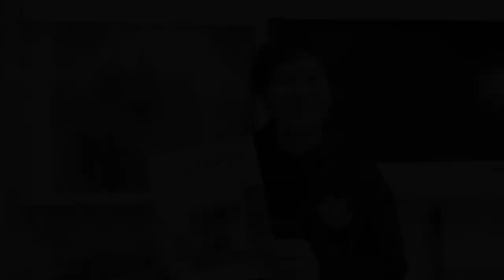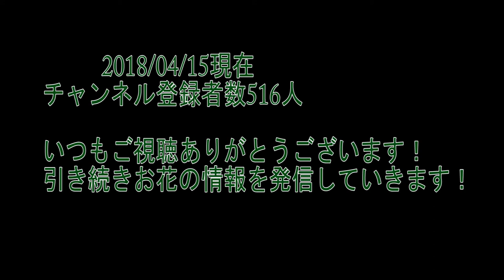吉祥寺の花屋、花心が雑誌(吉祥寺本)に載りました！